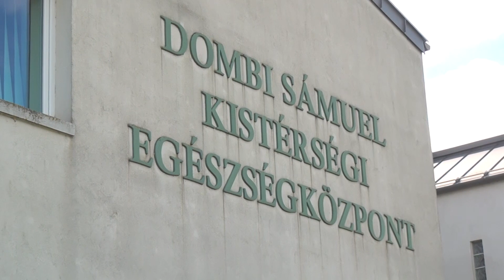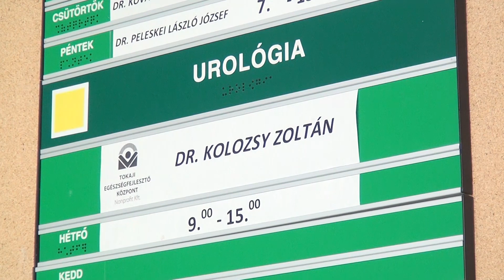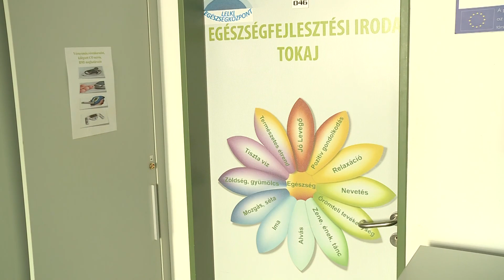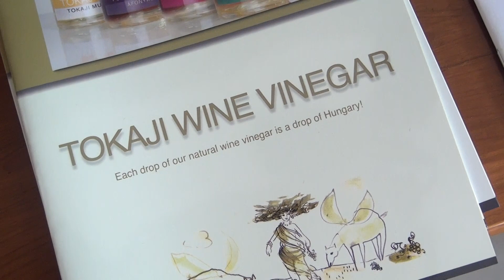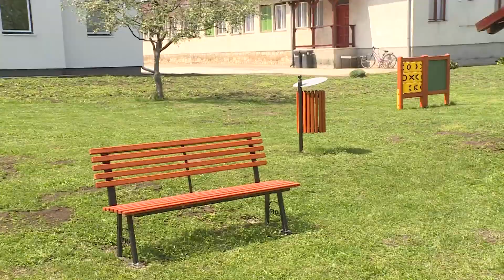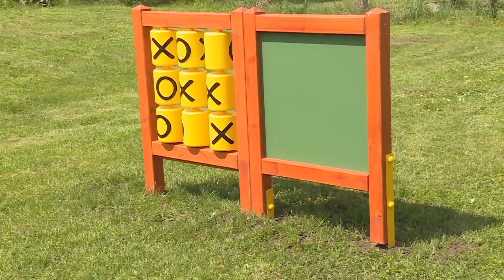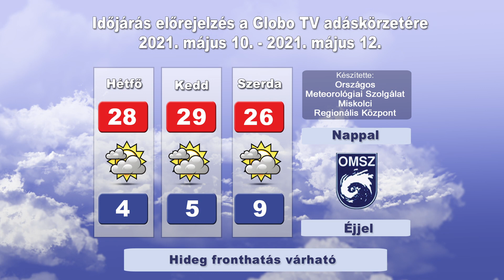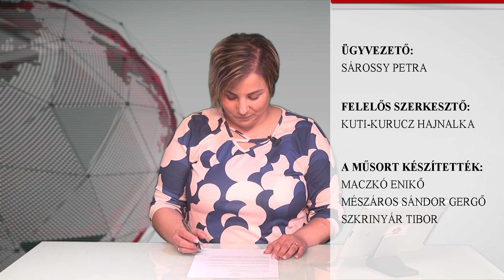Globo Magazin 304. adás (Globo Televízió 2021.05.09.)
Vasárnap friss adással jelentkezik televíziónk heti közéleti magazinja.

Műsorunk tartalmából:
• TÍZ ÉVES A DOMBI SÁMUEL EGÉSZSÉGÜGYI KÖZPONT
• VISSZAFOGOTT BŰBÁJOS HÉTVÉGE TARCALON
• ÚJ JÁTÉKOK AZ ÚJHARANGODI ÓVODÁSOKNAK
• KARANTÉN SPORTOLÁS- FUTÁS ÉLIÁS BALÁZZSAL

Adásunkat megismételjük hétköznap 7 órától és 19 órától, szombaton 9 órától és 19 órától, valamint vasárnap 19 órától. A Globo Televízió adása online is nézhető a címen, számítógépen, táblagépen és okos telefonon.